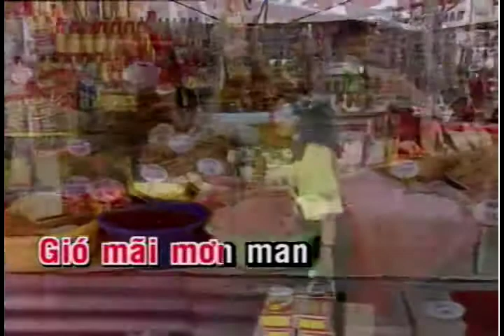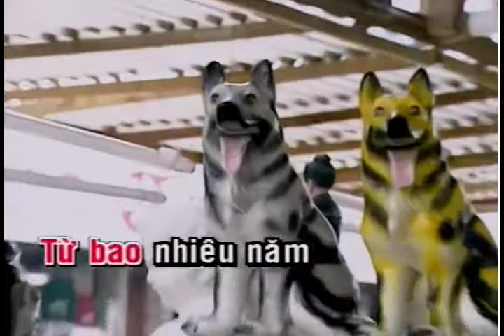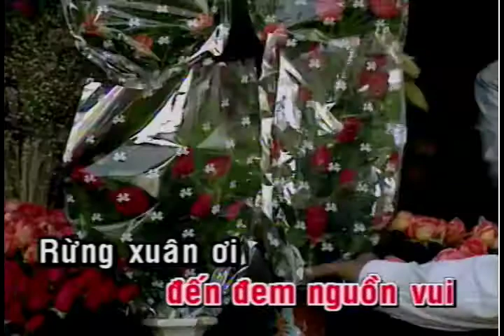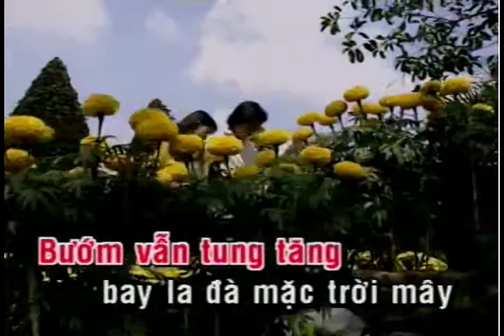Điệp Khúc Mùa Xuân | Thanh Lan | Official Làng Văn (Lyrics)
Video này trong album: Làng Văn DVD 015 - Xuân Nhớ Mẹ
Tên Bài Hát: Điệp Khúc Mùa Xuân
Ca Sĩ: Thanh Lan
Tác Giả: Quốc Dũng

Lời bài hát:

Nắng chiếu lung linh muôn hoa vàng
Chờ tia nắng về trong ánh mùa sang
Gió mãi mơn man trên đóa môi hồng
Này anh yêu tìm quên trong cuộc sống
Bướm vẫn tung tăng bay la đà,
Mặc trời mây buồn nhẹ trôi thiết tha
Ánh mắt mơ trông nơi xa vời
Chở mùa Xuân đến đem nguồn vui

Rừng Xuân ơi xin làm gió heo may
Để chim muông quay về với muôn cây
Tình Xuân ơi xin dệt mối yêu thương
Từ bao nhiêu năm tình sầu muôn hướng
Này gió hãy cuốn từng lá rơi
Và nắng hãy chiếu màu thắm tươi
Cùng những tiếng hát điệu nhạc dâng chơi vơi
Dìu hồn ta say trong viễn khơi

Lá lá la la la la là
Là la lá là la lá là la
Là la la là la la là lá...